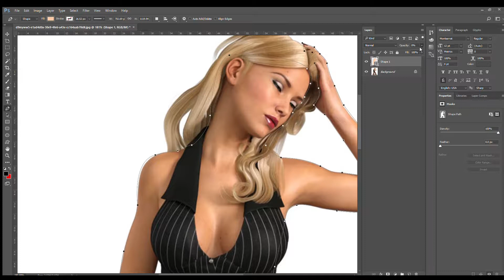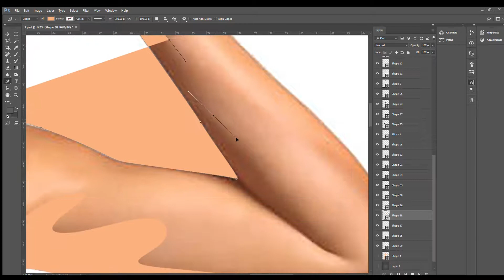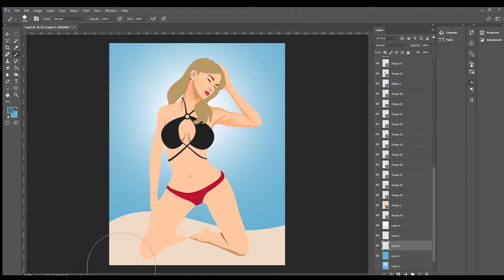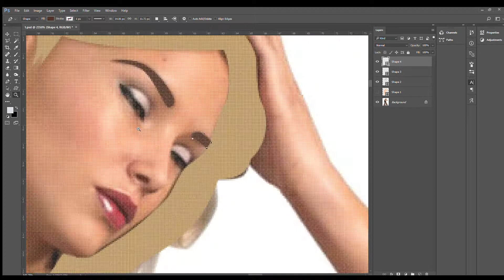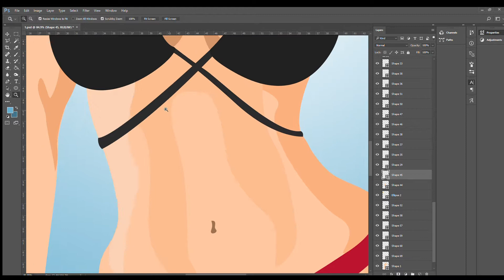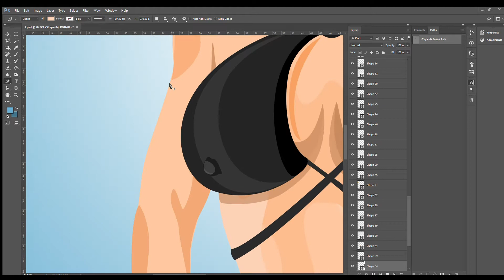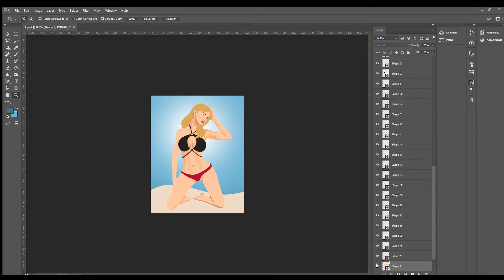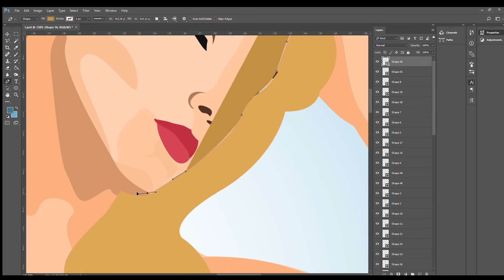Hot beach babe portrait illustration adobe photoshop timelapse | Fiaz Ahmed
Time lapse of girl on a beach. Its a color portrait using pen tool.

Instagram.com/fiazahmed786